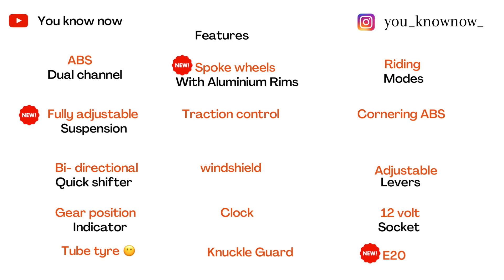Expensive Adv 390 .